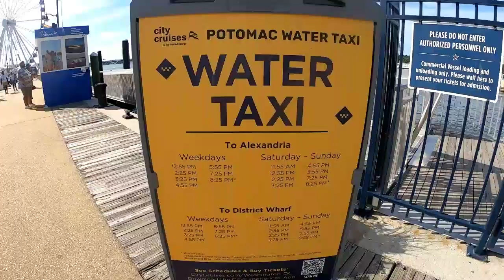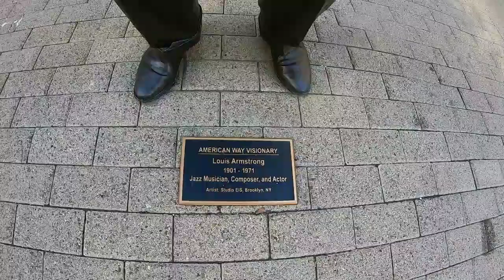National Harbor Maryland | Waterfront Views, Shop and Dine | Maryland's Premier Destination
In this video, I walked around this popular destination checking out all the sights and sounds of the National Harbor located just outside of Washington, DC. You will see many shops, dining restaurants, a beautiful waterfront off the Potomac River, and its popular attraction of the Capital Wheel.